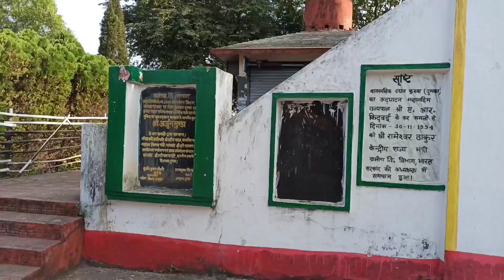Episode:5 || বাঙালির হাওয়া বদল||বাসুকিনাথ মন্দির।।দুমকা সৃষ্টি পার্ক||মেসেঞ্জার ড্যাম ।।দেওঘর ভ্রমণ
Total Km drive: 1045 KM(Home to home)
Toll tax: Rs 480/-
Fuel consumed petrol: Rs 7104 /- approx
Fuel consumed:Approx .lit

Today is the last day of this trip.After see all sightseen,we return back to home today(28th December,2020)